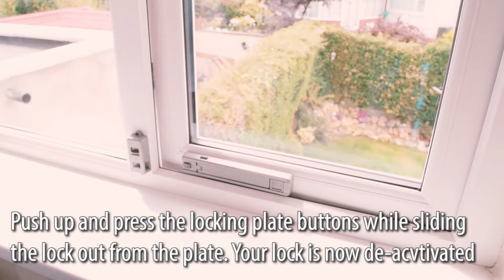Window Restrictor Installation Video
Easy Installation, No Screws or Drilling required